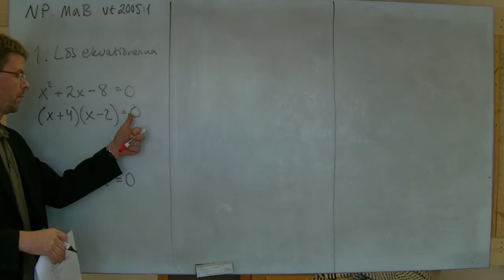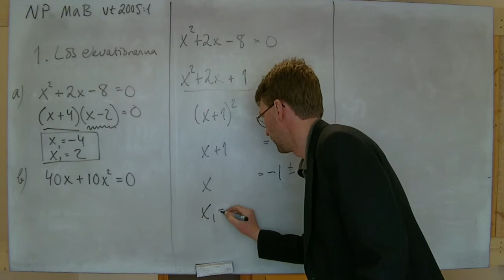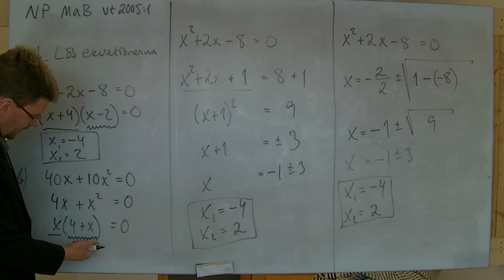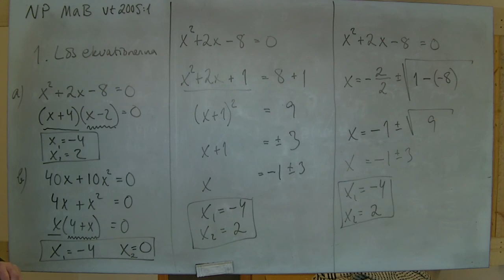MaB: NP vt 2005 ver 1 uppgift 1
Enligt titel. Visar tre alternativa metoder: Faktorisering, kvadratkomplettering och lösningsformel.